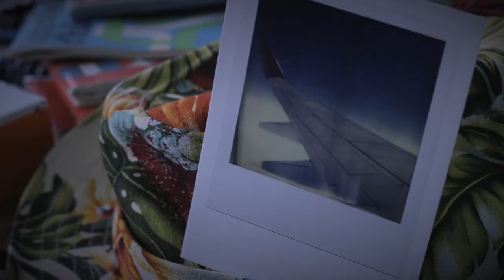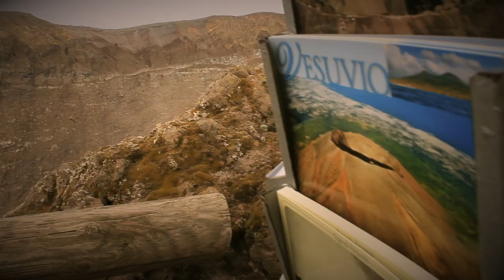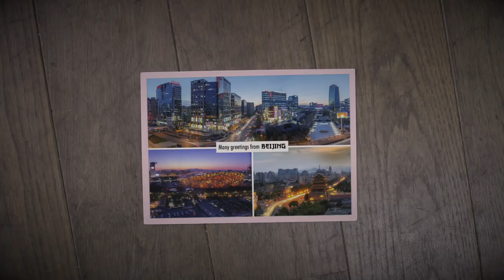PiERRE ROCHEFORT - Carte Postale ( Clip Officiel )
Réalisé par Alexandre Lenis et Pierre Rochefort
Montage par Alexandre Lenis.

Remerciements : Ni Ne Reis ( monocycle à Barcelone ),  Manu Brulé ( Mon Portrait Pro ), Lucas, Marmotte et Charles ( pour le plan qu'on a pas utilisé... merci d'avoir été là ! )
Stelios ( plan drone à Nauplie )

FaceBook : Stelios Panousis / Instagram: @Steliospan7 / YouTube: SP Cinematography
Kostas Lenis, @pierre_lrz_ ( plan drone Paris ),...

Tourné entre Paris, Barcelone, Girone, Naples, Pompéï, Nauplie et Athènes en Septembre 2o19.

Textes : Pierre Rochefort
Masterisé par Gregarson au Alx Studio ( Paris ).

"Carte Postale" est tiré de l'album Brumance, sorti le 20 Mars 2020 sur Homworkz Label.

Tokyo Poitiers Berlin Melbourne Montcul
Oulan-Bator Liège Oran New York Malakoff Nairobi Moscou et Paris

Je traîne dans cette ville
Qu’on appelle dilettante
C’est Bille en tête
Que j’y vis l’errance.
Buildings et grises traversées
Bohème et grosses travesties.
J’y zieute le Temps qui suinte
Sans même passer devant
L’objectif est si loin
Qu‘ j’irai pas me noyer dedans
C’est l’architecture
qui me colle au ciment
Et la mauvaise foi
qui se fait lancinante.
Pour le plaisir d’m’y balader
Quand j’ai pas d’autres idées en tronche
besoin de rien n’escalader
J’suis pas le premier qu’arrive en trombe
Moi J’en écoule des jours à roucouler
Y en a encore beaucoup Je vais rester cool
Dans l’herbe
pas dans la semoule.
J’achète un ticket sans retour pour
Quitter cette ville à pas de loups.
J’m’en vais
Plus dans le mood.

REFRAIN :
Tu la recevras bientôt
Ma petite Carte Postale
Dans une enveloppe timbrée
Que j’ai acheté à Kstadt.
Tu la recevras sûrement
Ferme les yeux et crois y
Pendant que j’ouvre les miens
Perdu dans mes trois villes

Que j’ai piqué au taff

Je dors dans cette ville
Qu’on appelle Nostalgie
Et j’y rêve d’avant
Comme un gosse fragile
A reculons je retrouve
Quelques liens délaissés
Quelques chandails troués
Dont je renoue pas le fil
Et ça me plaît dis toi
D’y mettre les dix doigts
D’y plonger mon corps en entier
Et si fallait le refaire
Ben j’y retournerais
Avec mes fantômes volontiers
Car je m’y broie tranquille
Comme on s’en coule un bain
Malgré les cris des autres
Quand je n’écoute plus rien.
C’est l’imbecile heureux
Qui reconnaît son pays
J’aime cette ville-statue
Qui tue comme Pompei.

REFRAIN

Pekin Madrid Angers Le Caire Rio
Toronto Honfleur Lima Stockholm Denver
Lisbonne Dakar et Bordeaux.

Je meurs dans cette ville
Qu’on appelle ignorance
Terrain vague,
déliquescence.
Aucun abris de fortune
Dans cette mégalopole
Les gens croisés sont nus
et se lavent à l’opprobre.
Balancés par le vent
Dans presque tous les sens
Transmis par le sang
Aveugles de naissance
On en bavera ensemble à
Demeurer sidérants.
J’en ferai mon Parti
De ne plus rien avoir
J’y jouerai toutes mes cartes d’un coup
Les perdrai sans m’asseoir.
Mon roi mesdames mon fou
Dans un corps squelettique
J’irai frapper le mur
Pour un peu d’gymnastique
Dans le silence complet
D’une campagne brumeuse
Heureux comme un menhir
D’une campagne brumeuse
J’attendrai la trotteuse.

REFRAIN

Athènes, Montreuil, Kingston, Ars en Ré, Strasbourg, Flic en Flac, Ankara, Malaucène, Mumbai, Oslo, Montreuil Et Voila.